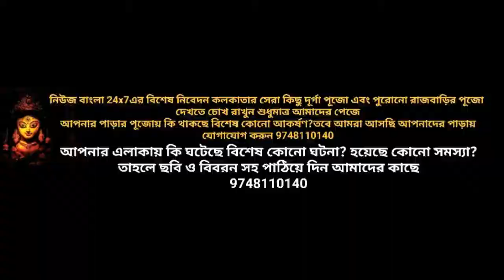এক সিভিক পুলিশকে বেধড়ক মার NEWS BANGLA 24x7 EXCLUSIVE (BREAKING NEWS)